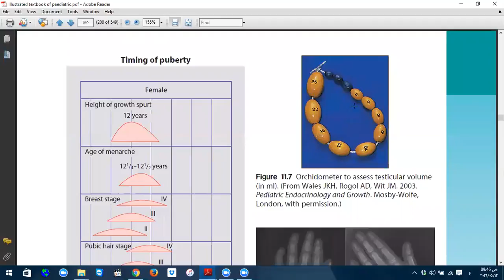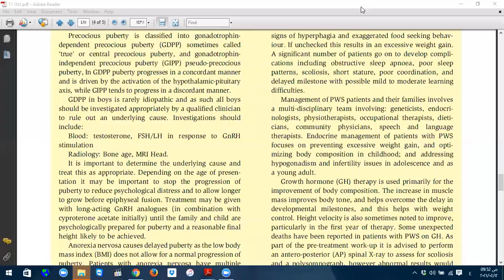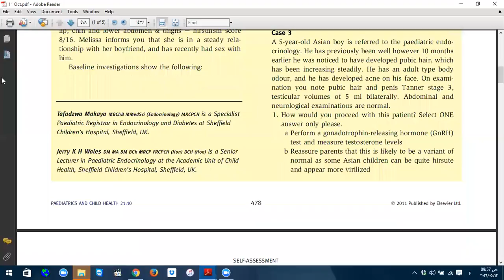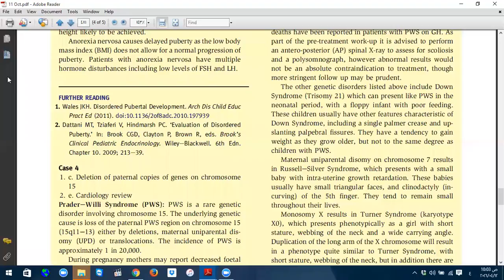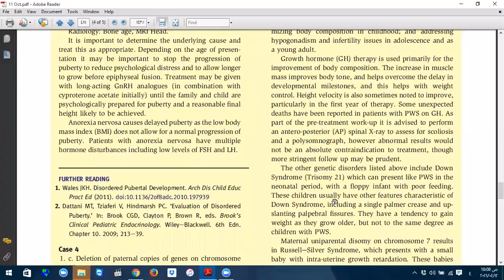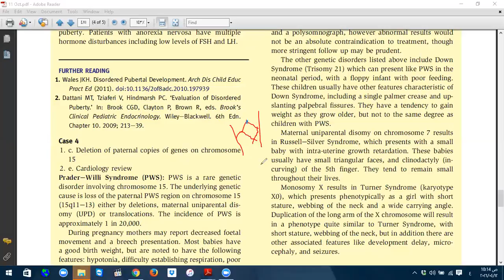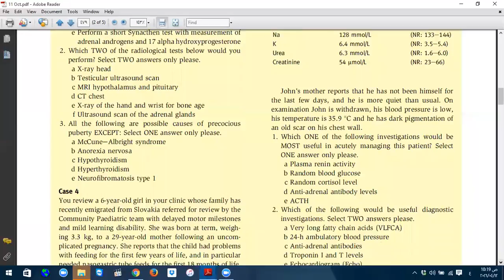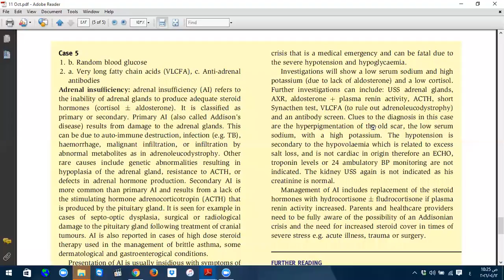self assesment MRCPCH sept dec 2011 2 of 6